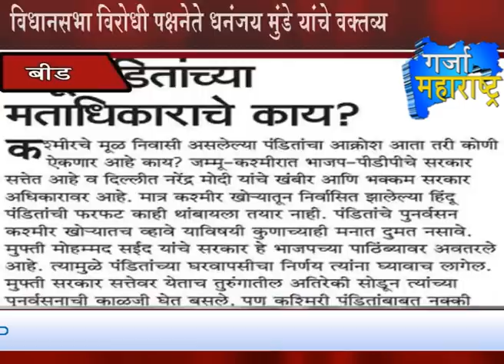15 04 2015 1st bulletin 2nd part Garja Maharashtra News.